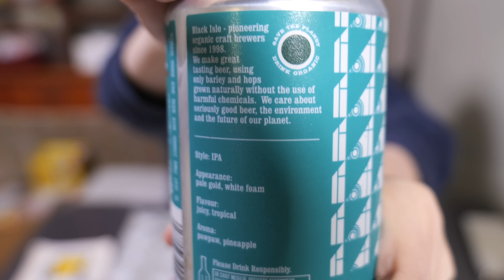【鶏むね肉で節約】しっとり柔らか・ごちそう級の美味しさ！オニオンチキンステーキの作り方【kattyanneru】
◎初のレシピ本！書店・ネットショッピングで発売中！！◎

初心忘れるべからず。 byかっちゃん

・鶏むね肉　　　　　　　１枚（３５０ｇ）

▼【鶏むね肉で節約おつまみ・おかず】もはやソースでご飯いけちゃいます！オニオンチキンの作り方【kattyanneru】▼

▼【鶏むね肉で節約おつまみ】作り置きもできちゃう！大葉じゃがゴロチキンの作り方【kattyanneru】▼